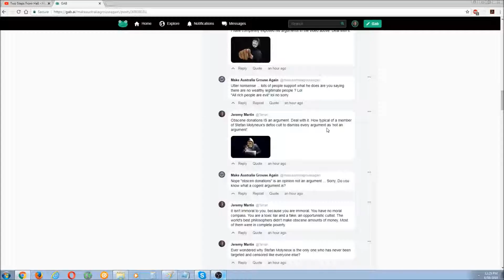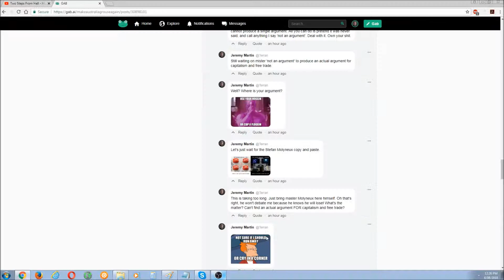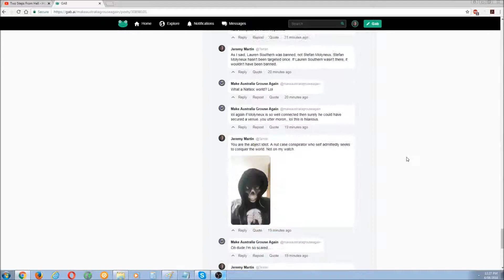Stefan Molyneux's cult